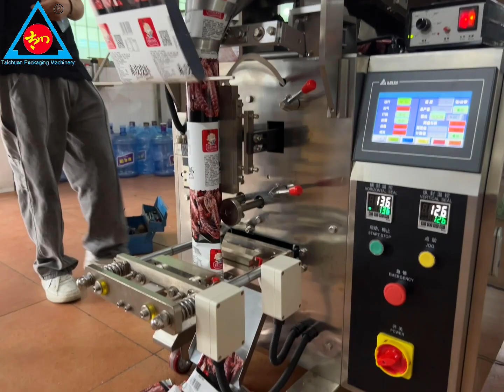160B + stainless steel bucket + countertop, 5 red dates packed, 220 film width